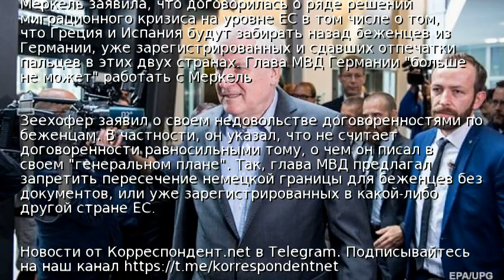Глава МВД Германии собрался в отставку